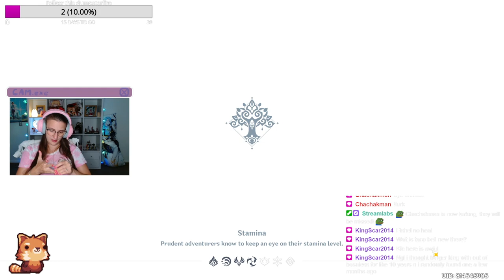Pro Gaming with daddy issues - Genshin Impact 14-02-2024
Slongli (yes, this is the only correct spelling) the family therapist steps up to save the day.